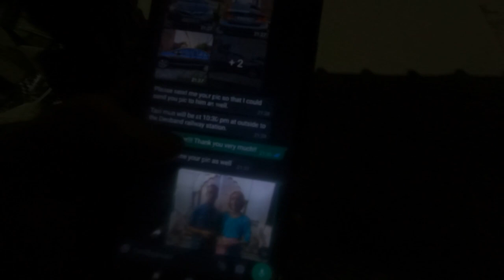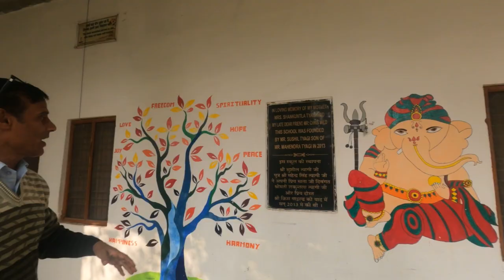ep.18(1)🇮🇳: Contributing to Indian RURAL education system as volunteers! [PART-1]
For the first time we found ourselves in an Indian train. We have heard a lot about the railway transport system in India, just like any other person. They say that traveling by train is very cheap, and therefore even the most notorious hitchhikers do not hesitate to pay money for a ticket. This is partly true if these hitchhikers have no expectations, because in this light we are talking about buying tickets for the last class of the train - tickets that do not need to be booked and which can actually cost about one euro. When you imagine crowded carriages with passengers sticking out of windows and doors, then we are talking about this class. We did not dare to take such tickets, but we took tickets for the “sleeper car”, which is the second most economical class. He's not the worst, but he's bad. It cost 800 rupees for two, that is, 4 euros per person for 300 km of travel. There is no air conditioning, and in India, imagine how hot it is, and being ventilated by a draft breeze from the window is a separate kind of pleasure, because India smells differently: burnt garbage and rubber, smoke, just smoke, Indian food, and sometimes even something pleasant. When the train stops, all sorts of salespeople or just beggars stick their hands and heads into an open window, yelling and annoying you. And tickets to a normal class, you know, are quite normal, cheaper than in Europe, of course, but still 10-15 euros per person.

The contingent here is different, just like in the cities: sellers of just about anything, middle-class people in colored capes and gray jackets, stowaways and simply completely repulsed elements of society. At some stations there are noticeably more people pouring in, the place becomes denser, as do the flies flying into the window of a waiting train. The Indians themselves are quite friendly and are ready to give up or offer a seat if asked (but this is more likely due to the fact that a white person is asking them).

By the way, a funny moment: the guy threw the candy wrapper on the floor and I looked at him disapprovingly, he thought, looked at it, picked it up and threw it out the window. Just like that.

In general, my advice to you: if you are traveling in a lie-flat berth on an Indian train, then: 1) do not choose seats near the entrance, because... they are located next to the toilet and 2) book high beds, because usually no one sits on them, and you can hide on them, and 3) if possible, change the place to another, but the last tip 4) no matter how trite, stupid and spoiled it sounds : But buy a normal class ticket if possible.

Having survived the Indian train, we rushed as fast as we could to the school, where they were already waiting for us. We got involved in Couchsurfing to volunteer: painting walls for food and shelter, we don’t have a choice. Woofing costs $100 per year for a subscription, and couchsurfing is still free of charge, so whatever volunteering they found, that’s what they took. To be honest, it’s not even bad: the village, children, sugar cane and chipmunks scurrying back and forth, isn’t it beautiful?